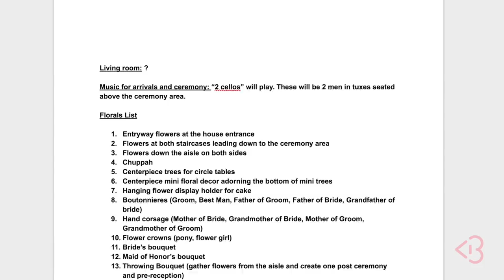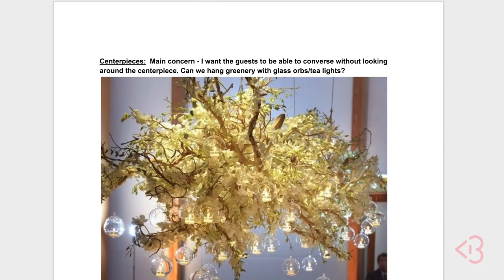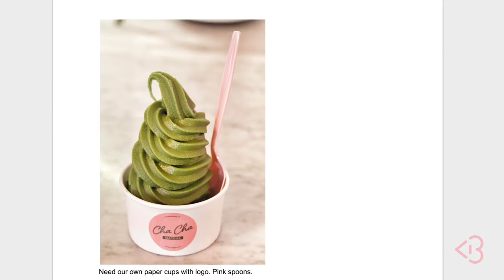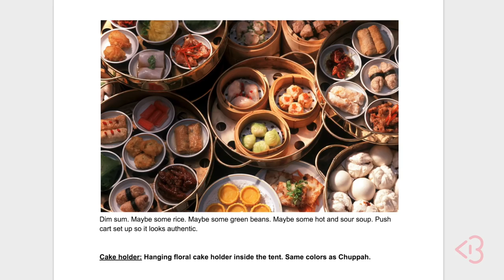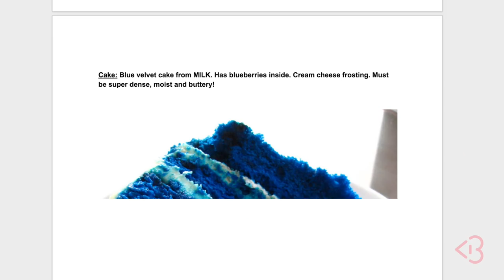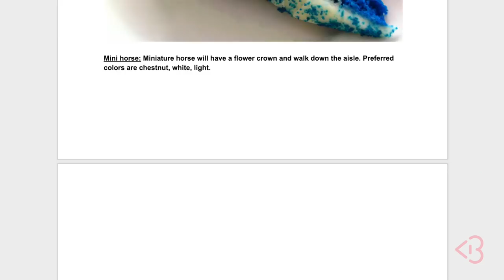What it Took to Plan My Dream Wedding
OMG!!! The wedding happened and it was TRULY the best day of my life EVERRRRR! AHHH! I am so happy to be married to the love of my life, my best friend and my partner in everything - Sam!

Because I am having major post wedding withdrawals, I needed to sit down with my sister to talk to you about ALL THINGS BRIDAL and ALL THINGS WEDDING! In this video, you'll see me try on a bunch of different wedding dresses, hear all about how I chose my venue, the history behind why we chose the cake we did, and all the details that went into creating the "Enchanted Oasis".

This is part 1 of a two part series! In the next video, we are doing the recap and how it all went down...DID ALL OF MY IDEAS PAN OUT!!???

Location: The Solomon Estate in Rancho Mirage, CA

Cassey Ho is an award-winning fitness instructor, entrepreneur and online personality. As the creator behind Blogilates, the #1 female fitness channel on YouTube, she’s transformed millions of lives through helping them achieve their strength and weight-loss goals. She focuses on making fitness fun and the results are evident. Cassey's unique format, POP Pilates©, which launched as a workout video on YouTube in 2009, has become a live fitness class that can be taken at gyms all over the world with over 3,000 POP Pilates classes being taught monthly. Her authenticity continues to shine through, making her one of the most relatable fitness icons online and beyond. She's also the author of the best-selling book, Hot Body Year Round and is the designer of her own activewear line, POPFLEX.

With a wide range of free workout videos available, Cassey's channel focuses on ab exercises, butt & thigh exercises, arm exercises, pilates, cardio routines, fat burning workouts, high intensity interval training workouts (HIIT), stretching and flexibility routines and so much more!